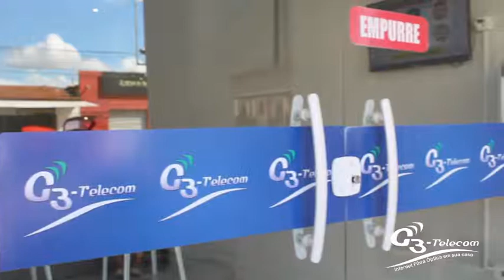VT Institucional G3 Telecom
A G3 Telecom é uma empresa Piauiense de provedor de internet. Começou sua trajetória com rede de internet Via Rádio e para acompanhar o avanço tecnológico, a G3Telecom lançou sua rede 100% fibra óptica. Rápida internet para sua residência ou empresa.